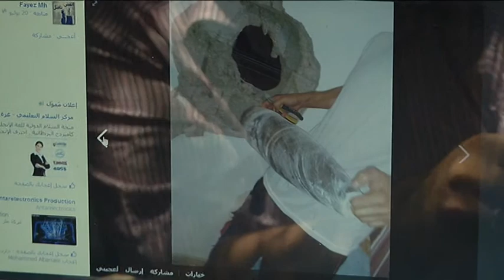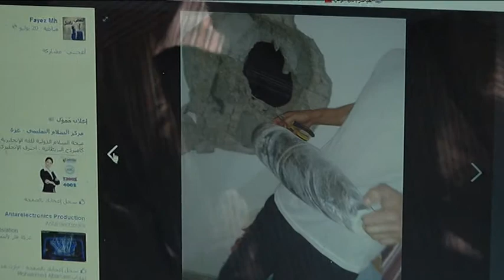9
Description HOSPITAL AS SHELTER

SCRIPT:

AT Gaza's biggest hospital, Shifa has also become a refugee camp, where more than 1000 people have fled, in recent days.. Theyve lost their homes  and the shelters are full. It's Ramadan, the holiest month for Muslims, and Ramadan has also become a casualty of the fighting. Shifa may be one of the safest places in GAza, and its where these people try to observe the breaking of fast, Eftar, the best way they can.

Except for the Swirki family. There was not enough donated food for everyone, and this nite there was no food for them  to break the fast.

RIMA SOT  All we had was water. My daughter was so hungry she tried to bite her brother.

In this Ramadan, no one at Shifa. is untouched by the war. Dr. Iyad Abed, is a cardiovascular surgeon, who treats the victims day and night. Many of the 4000 injured and 700 killed have been brought to Shifa. But he's never seen Shifa as a shelter for refugees

DR ABED SOT  This is the first time I've seen this .

And now he's had to find shelter for his own family. 4 days ago they escaped an Israeli artillery shell that blasted into their apartment, without exploding. His family of 4 children were saved.

DR ABED SOT

The newest arrivals at Shifa these days are also the latest casualties in the fighting. But the newest arrivals now include refugees. Umm Ahmed brought her children to Shifa, where her daughter lies in a coma from shelling a few days ago. And Shifa will also be their shelter.

 UMM AHMED SOT  Where shall I go. My house has been destroyed. Im taking my children to stay with my daughter.

For these people, Shifa is only a haven, that has not brought an end to the misery.

WOMAN SOT   This has been the worst Ramadan ever. We'e never had it like this. We cant perform the rituals or prayers.

Umm Ahmed is hoping for a miracle this Ramadan as she goes to see if her daughter is still alive. The Swirki family is asking for another kind of miracle this Ramadan, their food for the night.